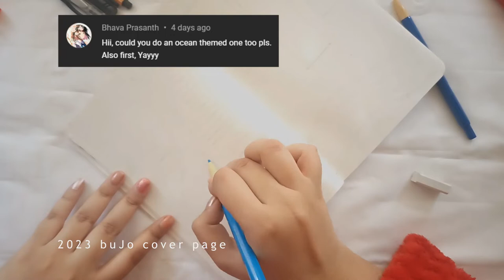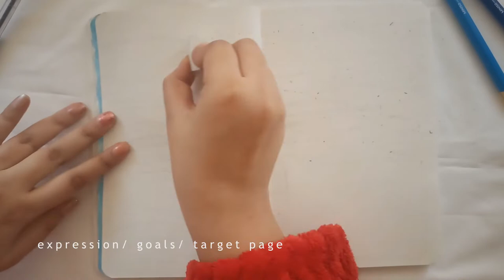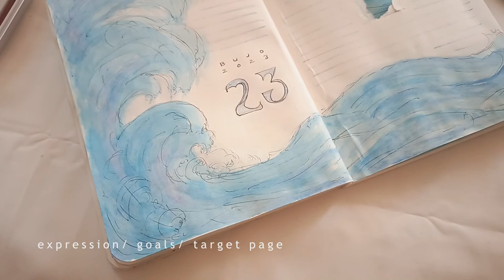Plan With Me 2023 Bullet Journal | Set Up easy DIY Artistic Ocean Themed Cover Spread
Take a look at my floral artistic bujo theme with several spread ideas. I planned that before this one and it has got several pages and spreads.

Okay, so let's plan for 2023! Grab your brand new bullet journal and let's get organized! In this tutorial, I will show you how to create a stunning ocean-themed bullet journal cover page for 2023 by using only watercolors, ball pen and a journal. With a focus on artistic techniques and design, I will guide you through the process of creating a unique and eye-catching cover page that's perfect for your bullet journal.

[My Etsy Shop for Global Shipping]

Cover page spread
Ocean theme layout
2023 Artistic Tutorial
DIY and Creative project
Hand lettering
Journaling
Planning
Organizing

00:00 2023 bujo artistic spread ocean theme
00:23 2023 bujo ocean themed cover page
06:04 gratitude goal target spread